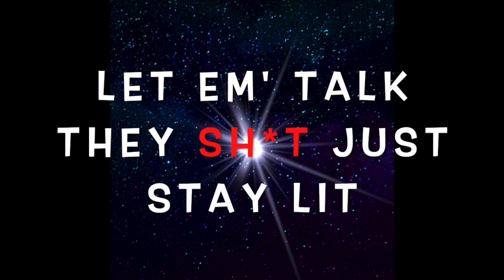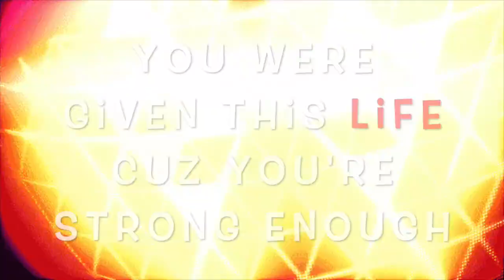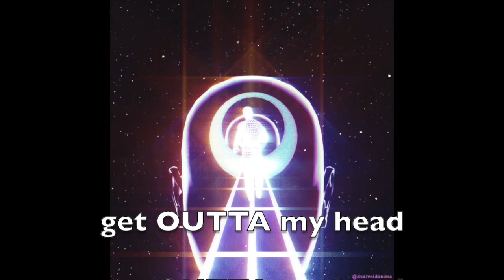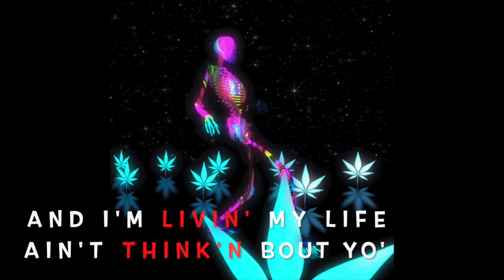SPACE "LIGHT" OFFICIAL LYRIC VIDEO (Acoustic)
Video by:  Space
Song/Lyrics by:  Space
Recorded by:  KazemdeGeorge.com
Artwork:
-Space Glow Gif By Erica Anderson-purple-space
-Dualvoidanima Gif-purp.mountain
-Shinyluv Gif-purp.man.crying
-Acid Trip 3D Gif By Fasiha Rauf -skeloton
-Machine Learning Crypto Gif By Xponentialdesign -purple.glow.pulse
-Happy Birthday Love Gif By Trippyogi- girl.walking
-Art Love Gif By Dualvoidanima-circle-head/running-head
-Lonely Talk To Me Gif By Michelle Porucznik -sleep

Lyrics to "Light":

I once was told that I was ugly, had me feeling as low as an earthworm dirty, no chill (2x)
Acting funny cuz hair grows from my body naturally, I'm free but socially they shaming me
My mood won't switch your words insignificant, you dim some are dum but I'm lit
Even down in a ditch, let em talk they s*it just stay lit cuz

I am Light, I am Life (2x)
I am Light

Everybody telling me what I can or cannot be, judging me (3x)
Where's ya crew, who's ya boo, what the f*ck is wrong wit you?
You got fat now you lean, you a vegan what that mean?

Don't let em dim ya light, never fear what you're doing when you know it's right
You were given this life cause you're strong enough
So go on and live in your light, your light (2x)

Let not your heart be troubled (2x)

Woke up feeling fine something heavy on my mind
I was thinking bout you
Played it over in my head, can't forget what you said
Gotta let go let grow
So I hopped in the shower for what felt like hours
Checking out the time must be outta mind still thinking bout why am I
Thinking bout you when it must be over but I need closure
And now I'm just a nickel in ya dime but you got a whole dollar, you hold too much power

Get outta my head (5x)

It was something that he did that I'll never forget
NO I won't get over it
Now I can't even sleep Freddy killin' my dreams gotta figure out what it means
Meditated for an hour and took back my power
Woke up I was stressing now I see that it's a blessing this is just a learning lesson
And I'm living my life ain't thinking bout yo, ain't thinking bout yo no no
And now I ain't got a nickel in ya dime no I'm just minding mine, I'm just minding mine